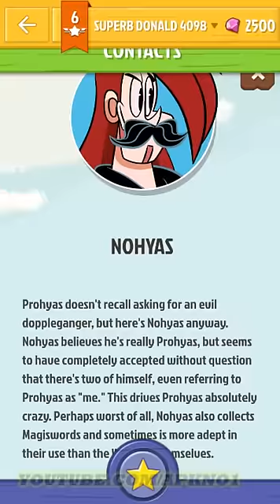MagiMobile – Mighty Magiswords Walkthrough - Android Gameplay Ep 2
MagiMobile – Mighty Magiswords by Cartoon Network (iOS/Android)

Collect Magiswords, watch videos, meet characters and more with your very own MagiMobile from Mighty Magiswords!
BUILD YOUR COLLECTION
Use the MagiMobile app while you're watching episodes of Mighty Magiswords to unlock and collect brand-new Magiswords. Browse your collection, learn about your Magiswords and upgrade their power.

QUEST WITH THE BEST
Join Prohyas and Vambre, Warriors for Hire, as they traverse the land of Lyvsheria, completing jobs to earn Magiswords and other sweet rewards.

WATCH MIGHTY MAGISWORDS
Check out videos of Prohyas and Vambre's adventures right in the app. You can even unlock Magiswords just by watching!

PLAY AND EXPLORE EVEN MORE

Play minigames, explore the map of Lyvsheria, meet a huge cast of characters, and win trophies to show off your accomplishments.

Start your own collection of awesome Magiswords today with the MagiMobile from Mighty Magiswords!